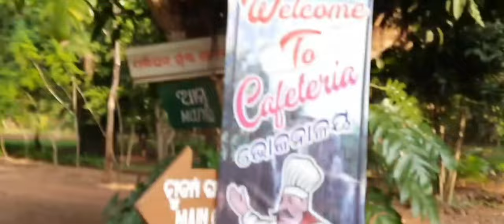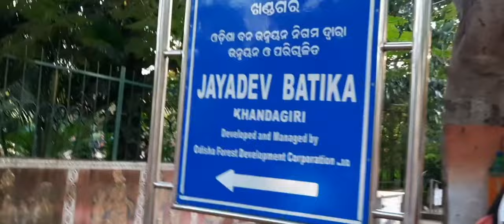Jayadev Vatika & Udaygiri-khandagiri travel Vlog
hey guys welcome back to my channel Megha's Vlog... Today I am showing to you Jayadev Vatika and udaygiri Khandagiri at Bhubaneswar. How was the Vlog please comment me and if you like my videos please subscribe my channel. Support me like comment and share...
Namaskar🙏